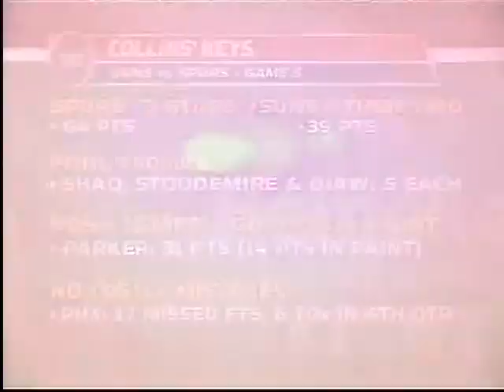2008 R1G5 Suns vs Spurs 2nd Half